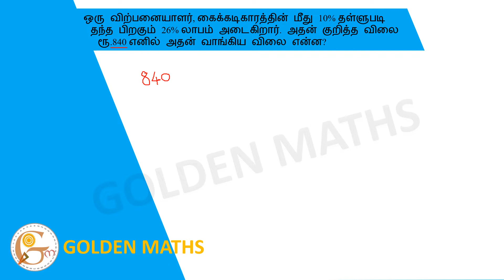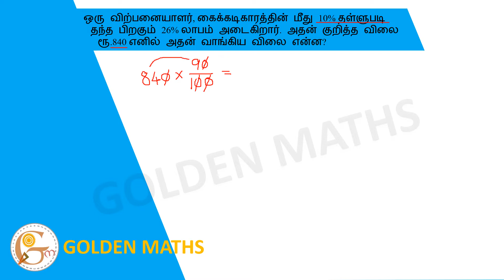A seller makes a profit of 26% even after giving a 10% discount on the watch. Its price is Rs....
ஒரு விற்பனையாளர், கைக்கடிகாரத்தின் மீது 10% தள்ளுபடி தந்த பிறகும் 26% லாபம் அடைகிறார். அதன் குறித்த விலை ரூ. 840 எனில் அதன் வாங்கிய விலை என்ன?

A seller makes a profit of 26% even after giving a 10% discount on the watch.  Its price is Rs.  840 What is its purchase price?